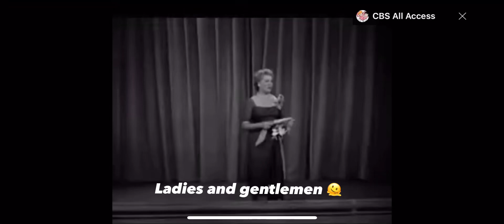Ethel’s slay town 💅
Original video

I can’t believe this is what I made

(new actual video coming soon)